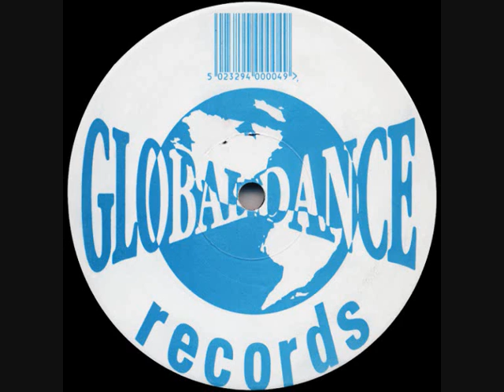Silly Games EP - Silly Games - Noise Overload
Many more Top tunes on my channel page.